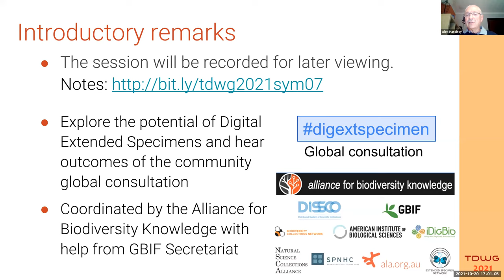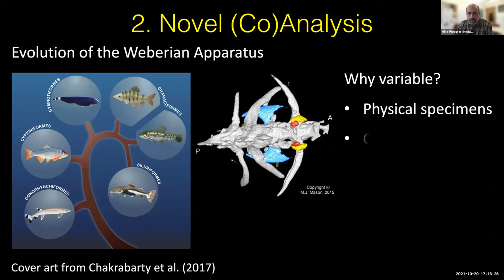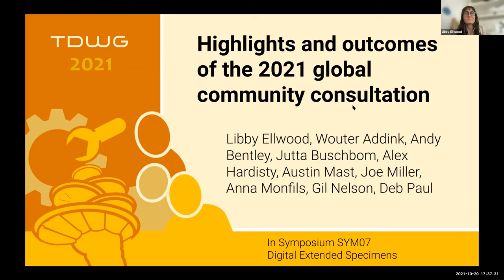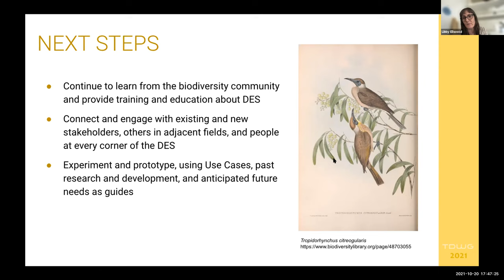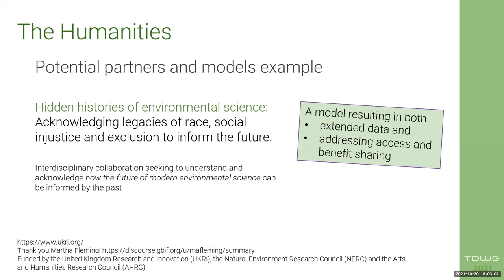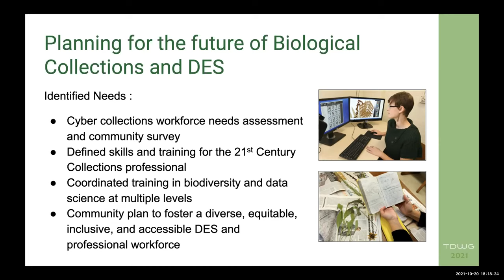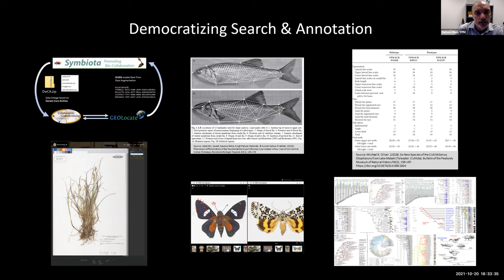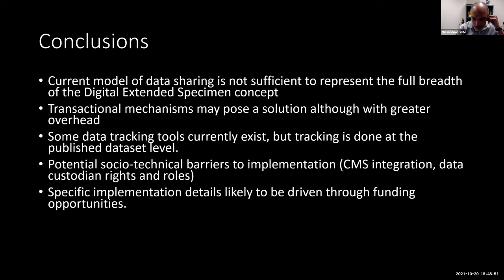TDWG 2021: SYM07 Digital Extended Specimens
Organizers: Alex Hardisty, Cardiff University, Cardiff, UK; Andrew Bentley, University of Kansas, Lawrence, KS USA

Webster MS, Buschbom J, Hardisty A, Bentley A (2021) The Digital Extended Specimen will Enable New Science and Applications. Biodiversity Information Science and Standards 5: e75736.

Ellwood ER, Bentley A, Buschbom J, Hardisty A, Mast A, Miller J, Monfils A, Nelson G, Paul DL (2021) Highlights and Outcomes of the 2021 Global Community Consultation. Biodiversity Information Science and Standards 5: e72716.

Paul D, Miller J, Webster MS (2021) Building a Global Open Extensible Biodiversity Commons Network. Biodiversity Information Science and Standards 5: e75376.

Monfils AK, Ellwood ER (2021) Workforce Capacity Development and the Digital Extended Specimen. Biodiversity Information Science and Standards 5: e73927.

Rios N, Islam S, Macklin J, Bentley A (2021) Technical Considerations for a Transactional Model to Realize the Digital Extended Specimen. Biodiversity Information Science and Standards 5: e73812.

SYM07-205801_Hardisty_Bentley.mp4